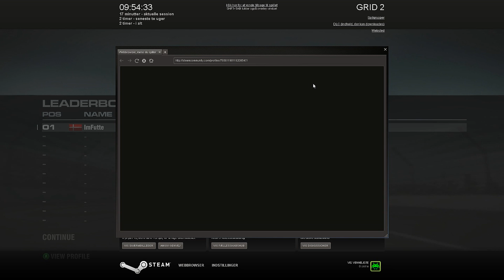DK - Grid 2 - Danish Walkthrough - Part 5 - Too Easy !! (1080p Full HD)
Næste episode af grid 2 er ude! Jeg håber i vil nyde den og bare have det sjovt med den!!!